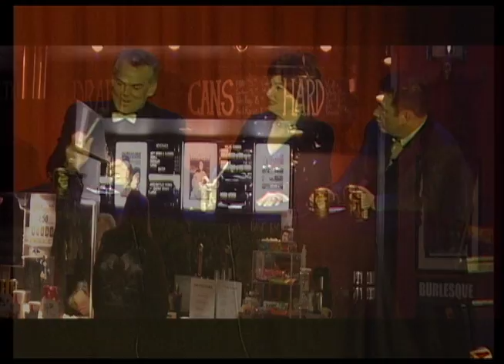Talent Quest at the RIO 30 sec ad TRQ01_30ad02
The Talent Quest at the RIO theater.

15 sec spot #2 for SHAW

This our weekly series on tv about the monthly
Talent Quest shows at the RIO.

Produced by:
Patrick Maliha
Corinne Lea
Merrill Winder
Mike Keeping
Willem Gould
Sergio Laite
Gregor Jahn
Alan Montgomery
Nick Pannu
Jay Peachy
Lies Ammann
Conan Carlick
Larry Nalzaro
Siku Thompson

Performers:

1. Jim Bramhill (Singer/Songwriter)
2. Christopher James (magician)
3. Donovan Mahoney (Stand-up Comedy)
4. Blake Harvard (Singer/Songwriter
5. Paul Fenz (Violinist)
6. Hip Pohouse (Comedic Singer)
7. Christina Adamiec (Singer w/keyboard)
8. Bricin Lyons (Stand up Comedy)
9. James Sun (Magician)
10. Arianna Ohlsson (Singer Song Writer)
11. Kelly Dyer (Stand-up Comedy)
12. Taylor Harp (Singer/Songwriter)